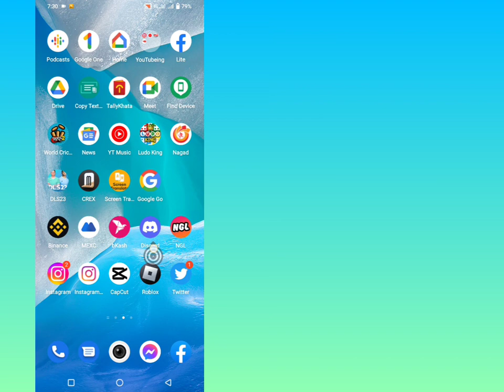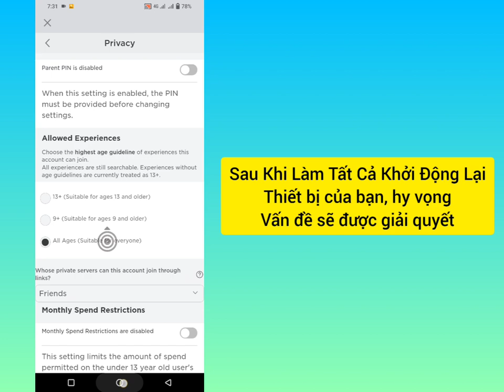Cách khắc phục trải nghiệm này không khả dụng do cài đặt tài khoản của bạn trên Roblox Mobile 2023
✦ Chào mừng bạn đến với Kênh YouTube độc ​​quyền của giải pháp! Trong video này, tôi sẽ chỉ cho bạn Cách khắc phục trải nghiệm này không khả dụng do cài đặt tài khoản của bạn trên Roblox, vì vậy hãy chú ý theo dõi đến cuối! nó chỉ di động. Chúc vui!

Chia sẻ trên bất kỳ kênh xã hội nào của bạn cũng sẽ được đánh giá cao! Tất cả đều giúp ích cho chúng tôi rất nhiều!!!

➤ Tôi chủ yếu tạo video Roblox trên kênh của mình. Roblox là gì? Roblox là một sân chơi và hội thảo ảo trực tuyến, nơi trẻ em ở mọi lứa tuổi có thể tương tác, sáng tạo, vui chơi và học hỏi một cách an toàn. Nó độc đáo ở chỗ hầu như mọi thứ trên Roblox đều được thiết kế và xây dựng bởi các Thành viên của cộng đồng. Roblox được thiết kế dành cho trẻ em từ 8 đến 18 tuổi, nhưng nó dành cho mọi người ở mọi lứa tuổi. Bằng cách tham gia và bằng cách xây dựng những thứ thú vị, Thành viên Roblox có thể kiếm được huy hiệu đặc biệt cũng như tiền tệ Roblox được gọi là robux. Họ có thể sử dụng robux để mua sắm tại danh mục trực tuyến để mua quần áo và phụ kiện cho hình đại diện.